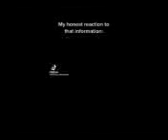random edit lol